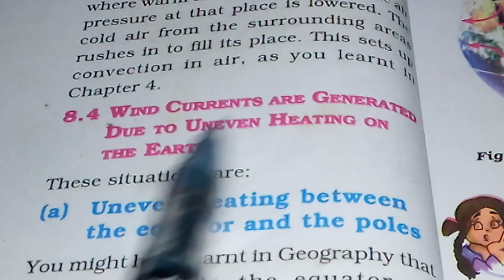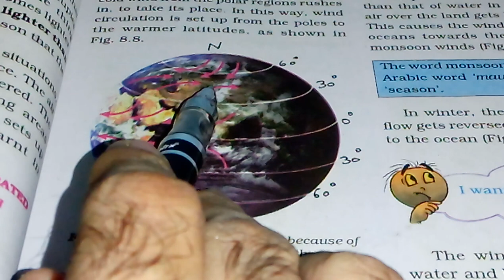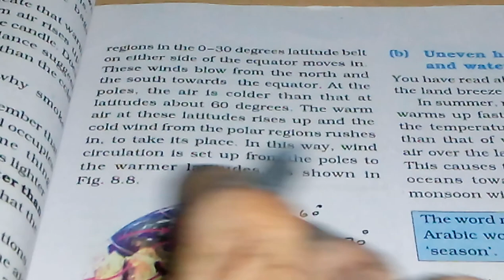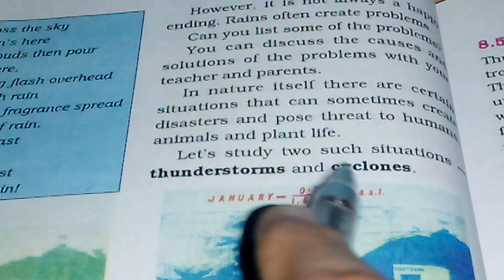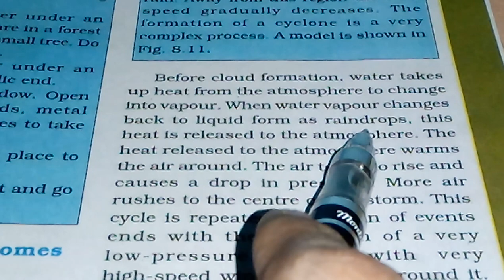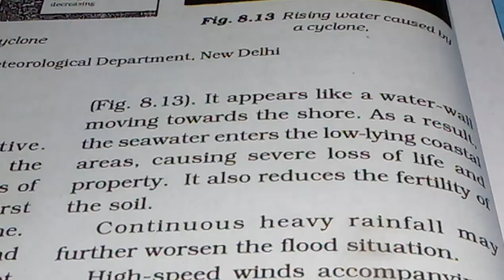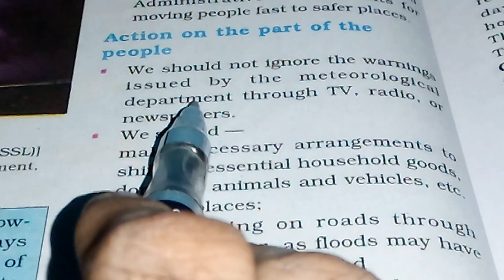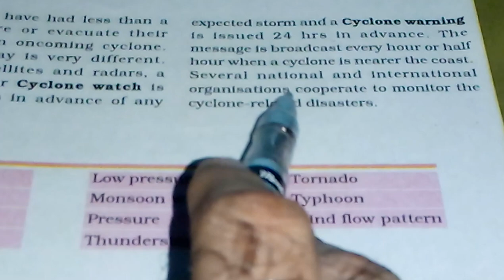Chapter 8 - Winds, Storms and Cyclones - Reading Part 2 - Class 7 Science NCERT